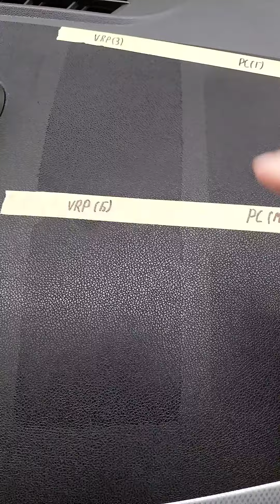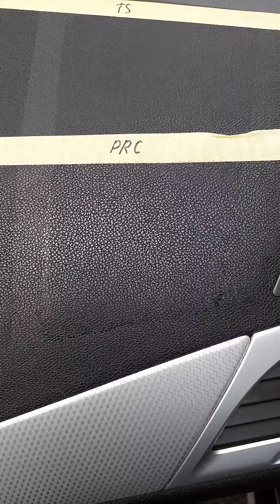Візуальне порівняння засобів для внутрішнього пластика з магазина Wombat detailing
В цьому відео вирішив показати візуальну різницю засобів для захисту внутрішнього пластика, адже ефективність, стійкість та антистатичний ефект, не завжди самі вагомі аргумент при виборі такого типу засобу. На відео присутні: Chemical Guys VRP, Koch Chemie Top star, Wombat Detailing Plastic & Rubber Care та Wombat Detailing Plast Care

Придбати автокосметику та супутні товари Ви можете в моєму інстаграмі або телеграмі